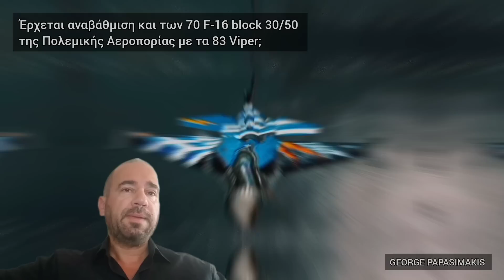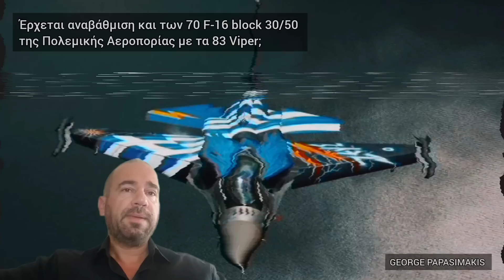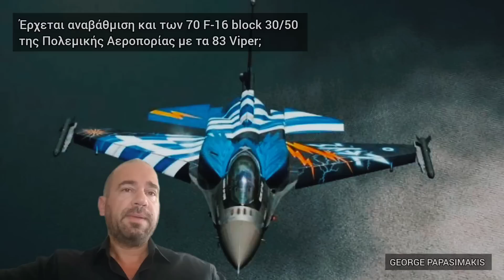Έρχεται αναβάθμιση και των 70 F-16 block 30/50 της Πολεμικής Αεροπορίας με τα 83 Viper;